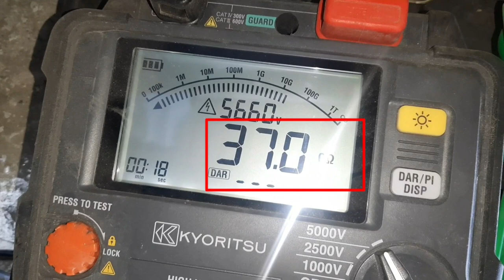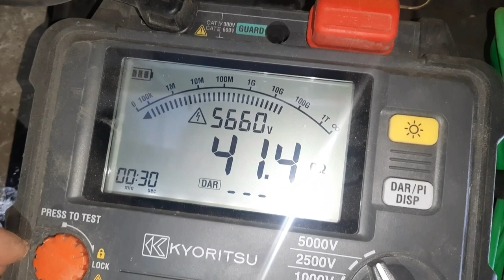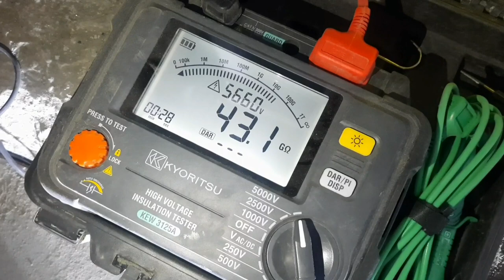HT Cable Megger Test - IR test of HT Cable